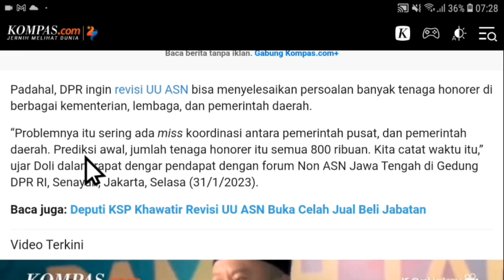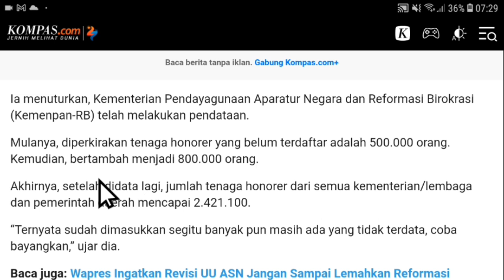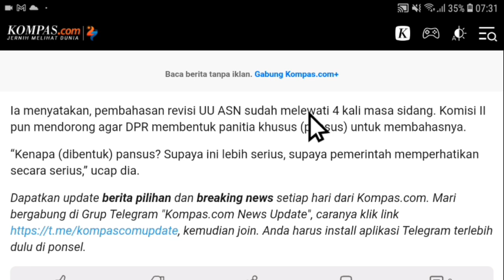Berita Honorer Terbaru Hari Ini Alasan Lambatnya Pembahasan Aturan Non Asn Diangkat PNS | info pppk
pppk guru,
asn pppk,
pppk bidan,
pppk apbd,
pppk cpns,
pppk dosen,
pppk dokter,
daftar pppk,

Pppk guru
pppk guru,